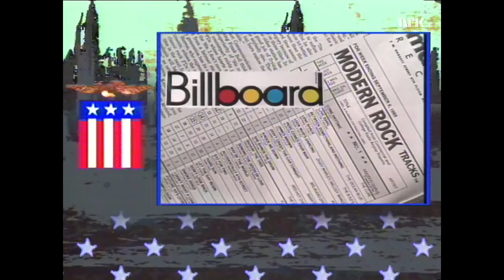Warrant - Interview + Heaven [Studio Performance] Panorama 1989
Warrant - Interview + Heaven [Studio Performance] Panorama -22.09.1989, Norway TV